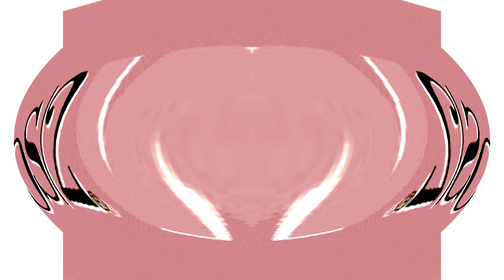Preview 9000 OS/2 Warp 4 Effects (Sponsored By Preview 1982 Effects) in I KILLED in CoNfUsIoN